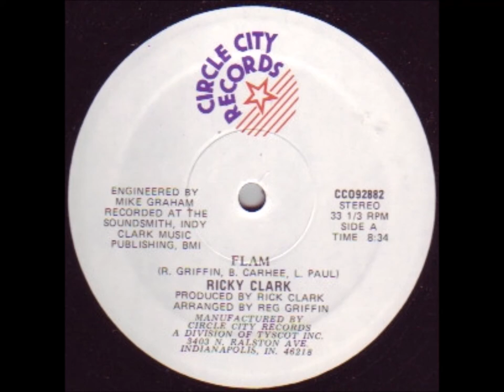Ricky clark - Flam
Ricky clark - Flam (Circle City Records 1982)